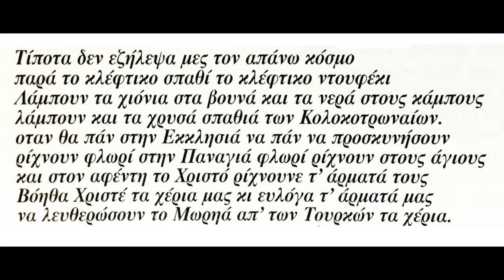ΤΩΝ ΚΟΛΟΚΟΤΡΩΝΑΙΩΝ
ΤΩΝ ΚΟΛΟΚΟΤΡΩΝΑΙΩΝ, Ιστορικό Τραγούδι Πελοποννήσου,
Τραγουδάει ο Νίκος Κωνσταντινόπουλος,
Συνοδεύει παραδοσιακή ορχήστρα του Εργαστηρίου Παλιάς Μουσικής.